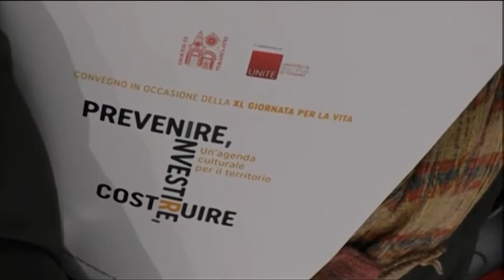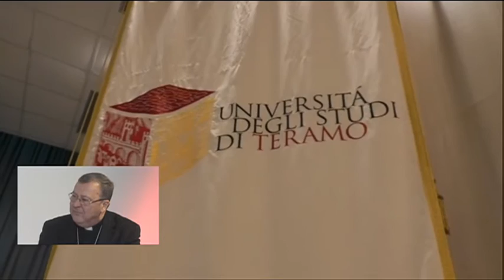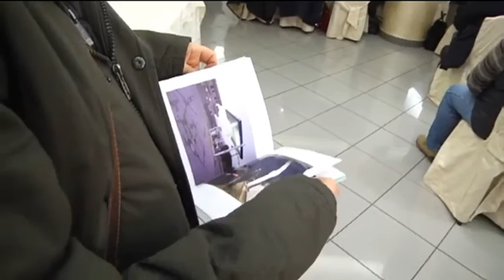45 J...IRI di Mercoledì 7 marzo 2018 con Mons. Lorenzo Leuzzi, Vescovo della Diocesi di Teramo-Atri